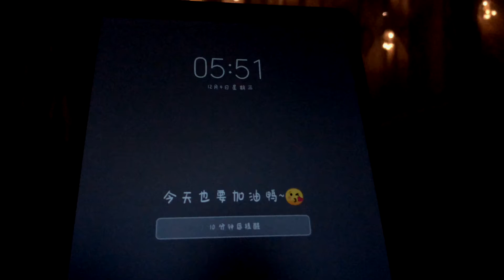90后小姐姐的日常晨练，配上最近抖音大火的《你的答案》，励志